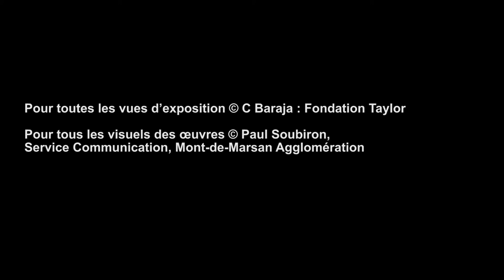[Avant-Première Connaissance des Arts] Sculpture figurative à la Fondation Taylor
Invité de Guy Boyer dans l'émission Avant-Première de Connaissance des Arts, Mauro Corda présente l'exposition "Les Maîtres de la sculpture figurative : 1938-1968" à la Fondation Taylor (mars-mai 2018).

Organisée en partenariat avec le Musée Despiau-Wlérick de Mont-de-Marsan, cette exposition met en lumière une expression artistique tombée dans l'oubli et célèbre le travail des sculpteurs Robert Wlérick, Charles Despiau, Charles Malfray, Jean Carton, Charles Auffret, Marcel Damboise, Gunnar Nilsson, Léopold Kretz, Raymond Martin, Alfred Janniot ou encore Jean Osouf.